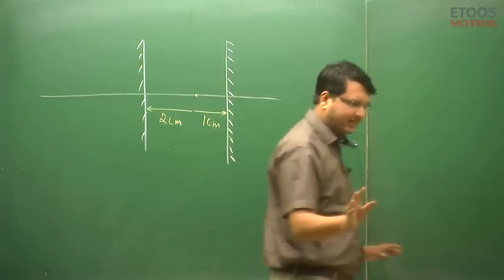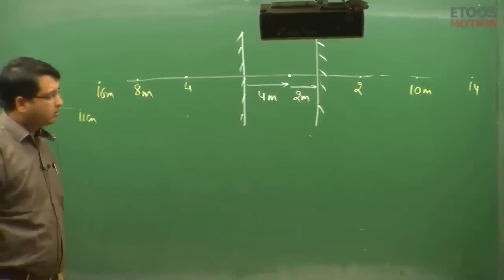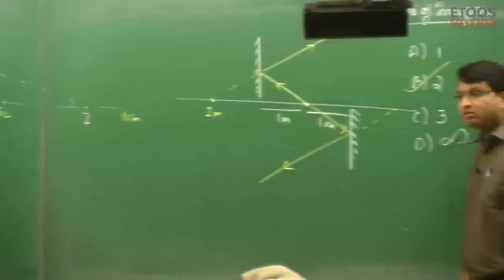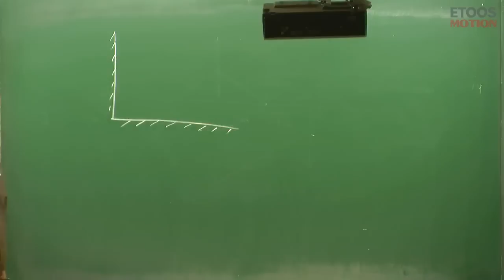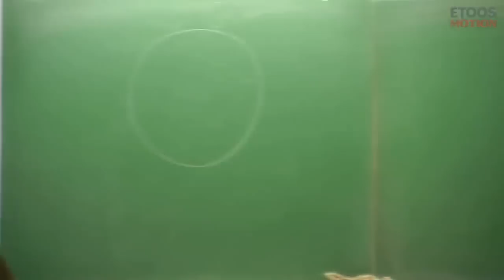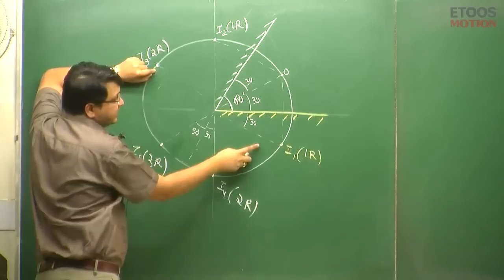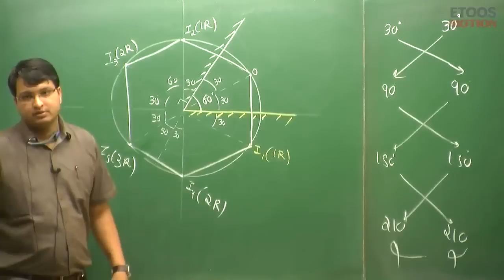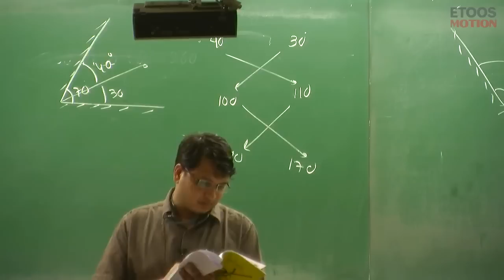Gemetrical Optics | IIT JEE Main & Advanced | Physics by Nitin Vijay (NV Sir) | Etoosindia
Geometrical Optics Video Lectures of Physics for IIT-JEE Main and Advanced by NV Sir. NV Sir is known for his focused and simplified JEE teaching to bring to students an easy and analytical methodology towards JEE Main & Advanced. Check NV Sir Course detail: ✅